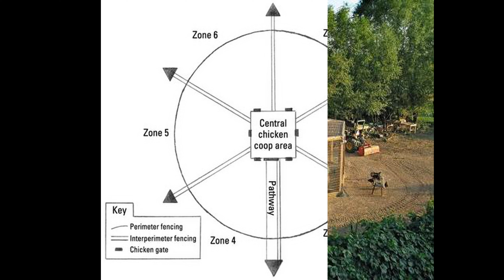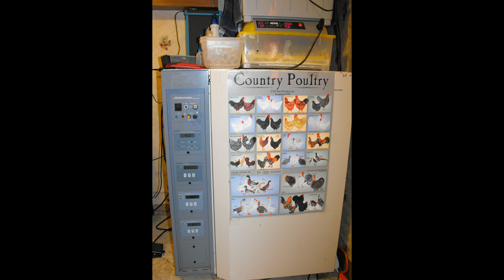Chickens 101 An Introduction To The Gateway Animal 0f Homesteading, Beginner Guide and Overview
In this video I will tell you why you might want to consider adding chickens to your small farm, homestead or even your backyard. I will go through a general introduction to the types of houses, their design and the equipment your will need in order to care for your chickens. I go through a little bit of everything and try to cram a lot of information in this video, from coops to chicken tractors even stock selection. If you are new to chickens I think you will find a lot of good information presented, and even if you are a seasoned flock master you might learn something or get inspired.